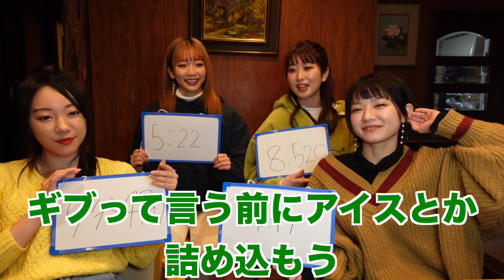【早食い】獄激辛Final GeeSLY史上最速が出ました！！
ペヤングから出た獄激辛シリーズの最新作
獄激辛Finalの挑戦動画です！！
GeeSLY１の辛いもの好き、JUKAが体を張って頑張ってくれました！
何分で食べられるかタイムを測っての撮影でしたが
とんでもない記録が出ました！！
衝撃です！ドン引きです！！
ぜひJUKAの勇姿をご覧ください！

こーれはほんとに気をつけて食べることをお勧めします！

‹GeeSLY› ５人組！女性ダンスヴォーカルユニット

歴代シングル曲絶賛配信中！
GeeSLYの楽曲が気になる方はこちらから